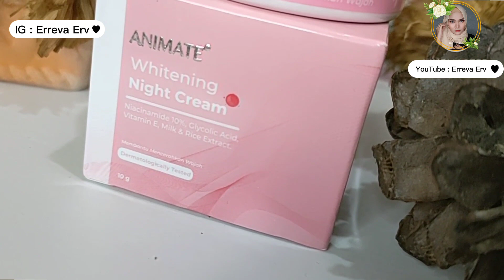Review Animate Whitening night cream | Cream Malam under 50k Night cream untuk kulit kering & kusam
Assalamualaikum,

Hi semuanya selamat datang kembali di YouTube channel aku , di video kali ini aku mau sharing tentang salah satu night cream dengan harga terjangkau & dapat mencerahkan kulit wajah , melembabkan & menyamarkan Flek hitam .

JOIN LIVE UNTUK SHARING SEPUTAR SKINCARE DI shopee video aku 👇 Setiap hari jam 8 Malam